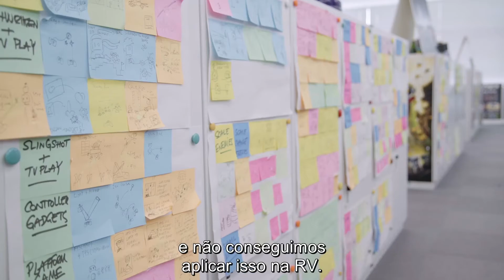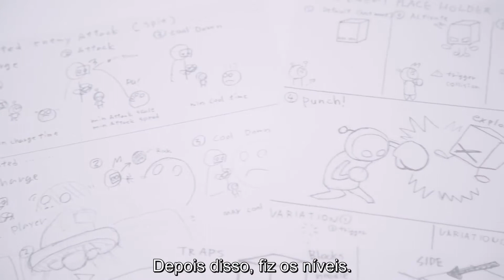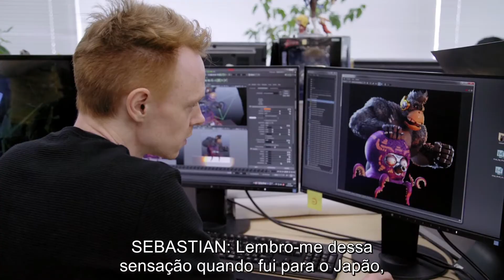ASTRO BOT Rescue Mission | A origem do jogo | PS VR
ASTROnautas! A vossa missão começa já amanhã, em ASTRO BOT Rescue Mission, um exclusivo para o PlayStation VR que reinventa o clássico jogo de plataformas em realidade virtual. Sabe mais